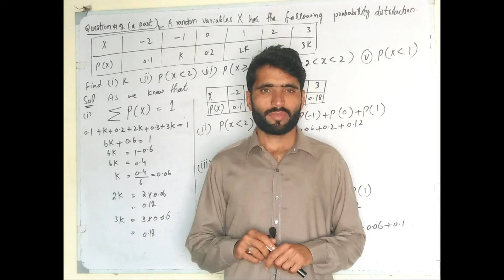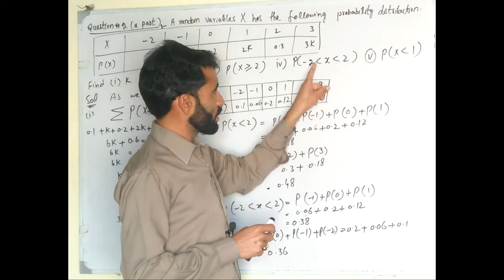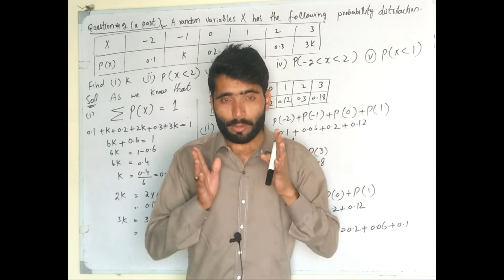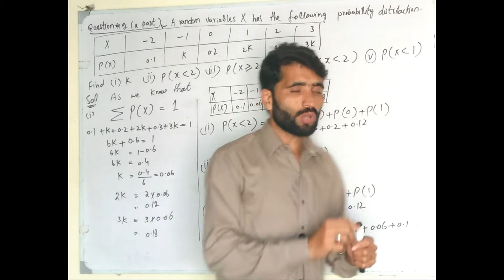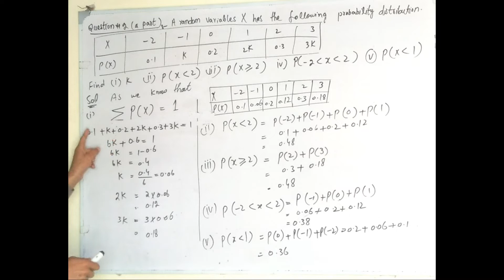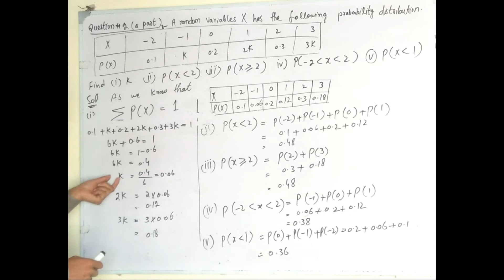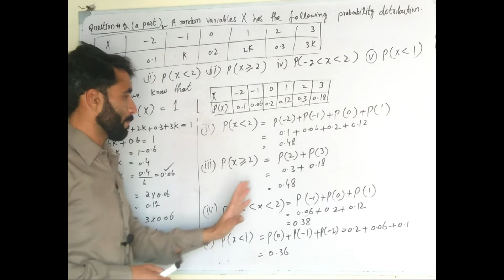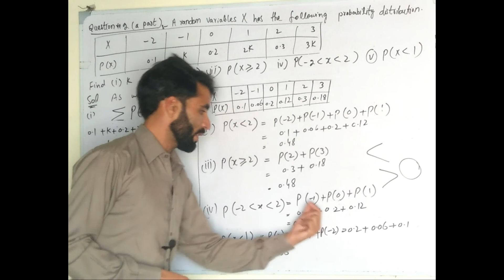1429 code assignment autumn 2022 question 2 a part | code 1429 assignment autumn 2022-2023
1429 code assignment autumn 2022 question 2 a part | code 1429 assignment autumn 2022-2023

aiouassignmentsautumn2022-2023